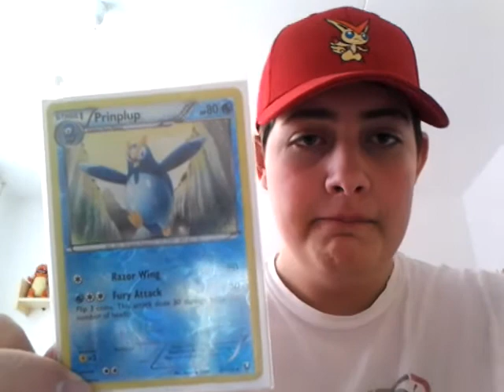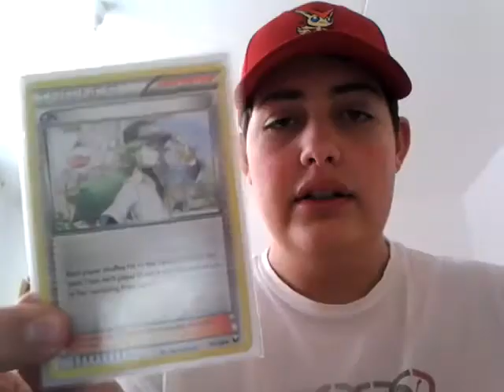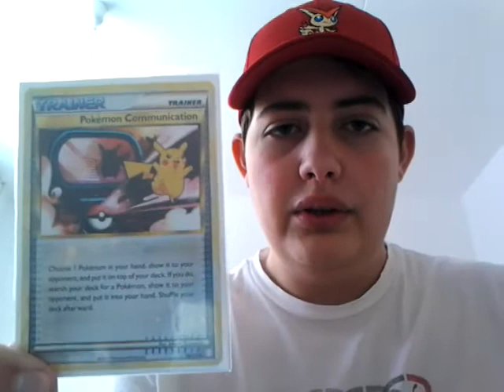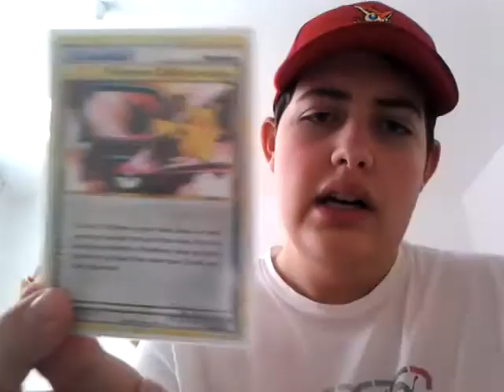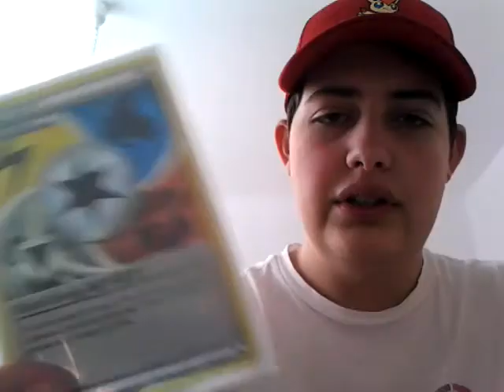Deck Empoleon/Mewtwo Ex/Terrakion+City ČB 12.1.2013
Video pokus jak by možná mohl fungovat tento kanál. Jina kse video bude týkat decku Empoleon/atd... ,  a turnaji v Českých Budějovicích